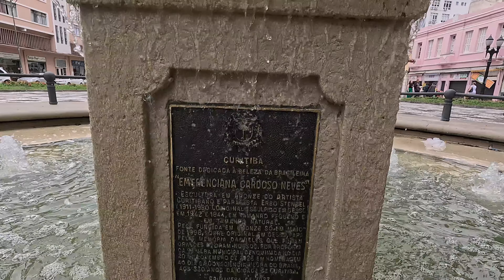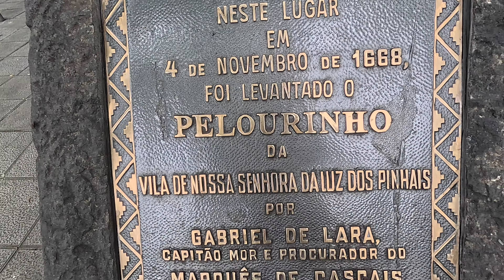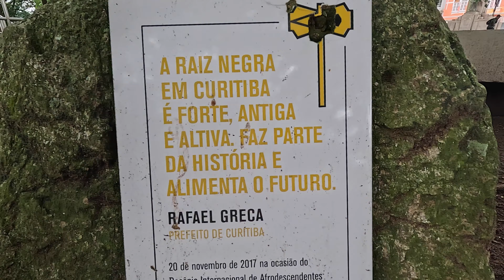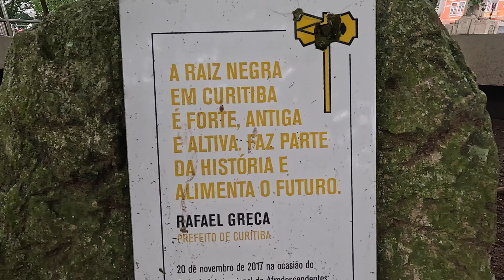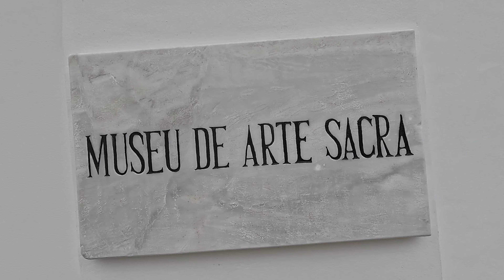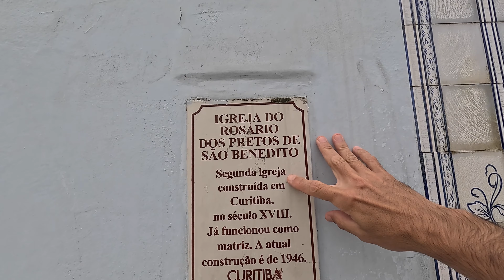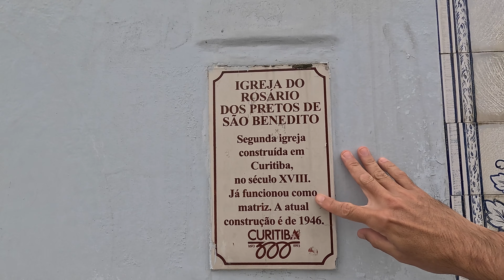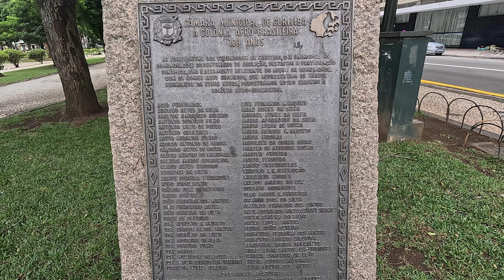O lado de CURITIBA que VOCÊ NÃO VÊ NA MÍDIA | Linha Preta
🔴Para muitos Curitiba é a "capital europeia" do Brasil. Uma cidade modelo que nada tem a ver com o passado escravocrata do nosso país. Será?

CAPÍTULOS:
00:00 - Introdução
02:50 - Praça 19 de dezembro
09:59 - Congadas
14:05 - Curitiba tem pelourinho?
19:03 - Pretos tem alma?
21:00 - Museu de arte sacra
28:24 - Igreja dos homens pretos
32:25 - Os voluntários da pátria foram mesmo voluntários?
37:25 - Engenheiros Rebouças
39:44 - Personagens negros de destaque
42:26 - Encerramento

"O lado de CURITIBA que VOCÊ NÃO VÊ NA MÍDIA | Linha Preta" é um vlog no qual apresento a "Linha Preta de Curitiba" que é um roteiro turístico em Curitiba que tem como objetivo principal valorizar e dar visibilidade à contribuição negra na construção física e social da capital paranaense, bem como apresentar referências históricas e culturais da sua existência e colaboração para a construção da capital paranaense.

✅Músicas:
"Poco", by Roo Walker